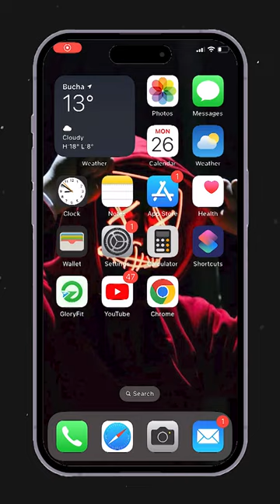How to Turn off Flash Light Notification for Incoming Calls on iPhone?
Simple and very step-by-step video How to Turn off Flash Light Notification for Incoming Calls on iPhone!

Here’s what you need to do to make this work:
open settings and scroll down
tap accessibility
tap audio visual
tap led flash for alerts
turn on LED flash for alerts